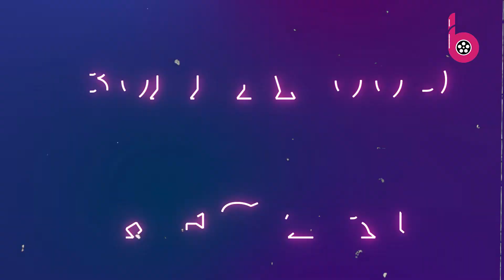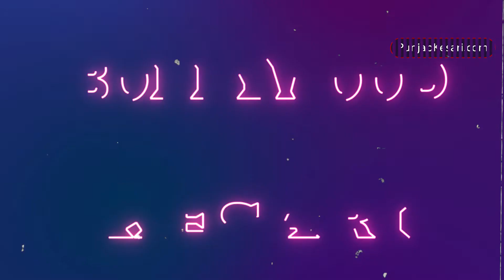TV actress Nupur Alankar ने लिया sanyaas, मुंबई छोड़ हिमालय की ओर बढ़ चली एक्ट्रेस